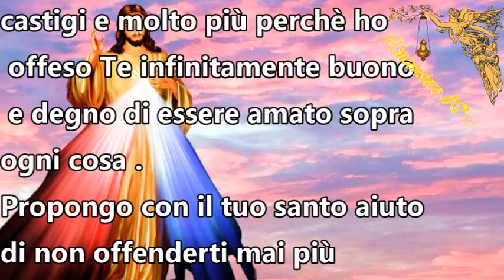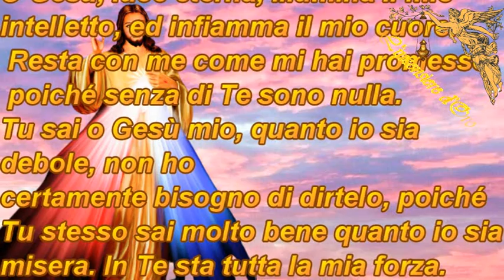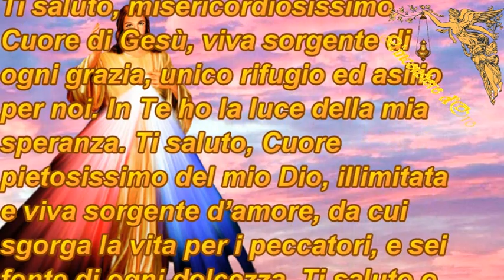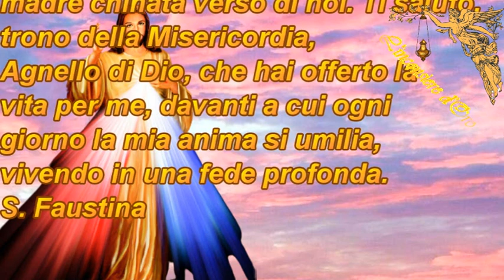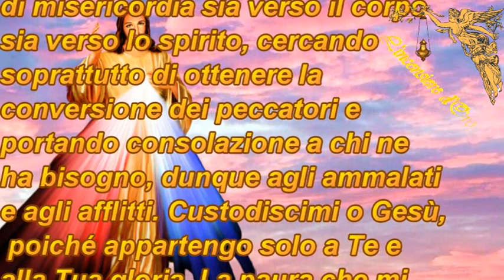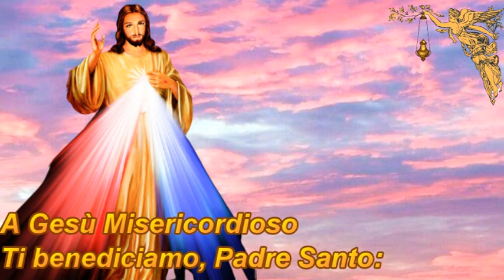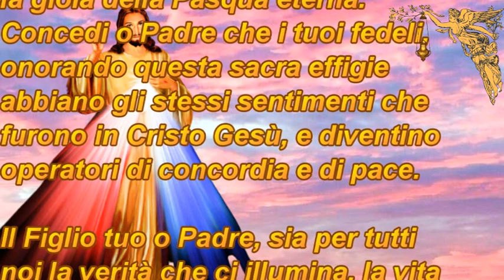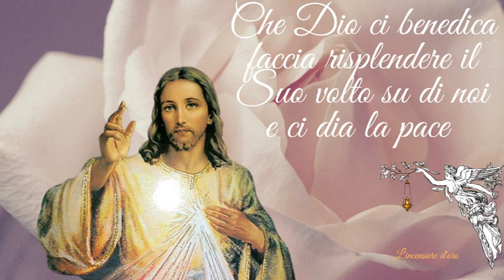Preghiere- Consacrazione e Atto di Affidamento alla Divina Misericordia 🙏🙏🙏💖